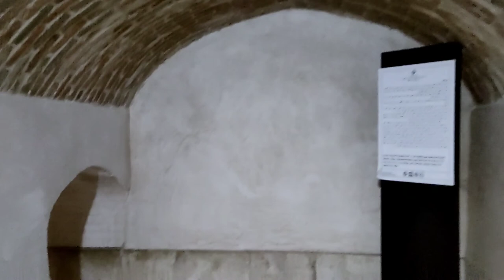Travel to IRAN _ گنبد سلطانیه، سفر به بزرگترین گنبد جهان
Travel to different cities of Iran, this time Soltanieh

سفر به شهر های مختلف ایران، این بار سلطانیه

Dome of Soltaniyeh (Gonbad-e Soltanieh) lies south west of the Cohan Dej (Royal citadel). It was constructed during the reign of Soltan Mohammad Khoda Bandeh in the years 704-712 AH. undefined This structure has 8 elevated porticos and about 50 chambers, including an area which is also similar to a chamber. The dome of this construction weighs 200 tons and is situated on pillars, bearing an area of ​​50 sq. m.

گنبد سلطانیه در جنوب غربی کهن دژ قرار دارد. این بنا در زمان سلطان محمد خدابنده در سال های 704 تا 712 هجری قمری ساخته شد و دارای 8 رواق مرتفع و حدود 50 حجره است! گنبد این بنا به وزن 200 تن و بر روی ستون هایی به مساحت 50 متر مربع قرار گرفته است.

This historical and religious building is located in Zanjan province and is the tomb of Ilkhani king. I invite you to visit this building and enjoy in Iran.

این بنای تاریخی و مذهبی در استان زنجان واقع شده و آرامگاه پادشاه ایلخانی است. ازتون دعوت می کنم حتما از شهر تاریخی سلطانیه و این گنبد باشکوه دیدن کنید و لذت ببرید.